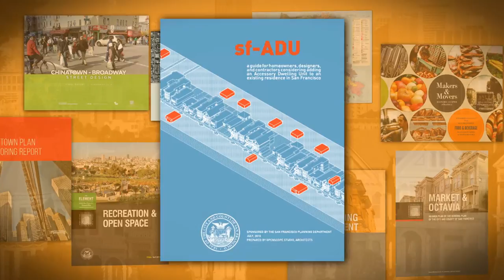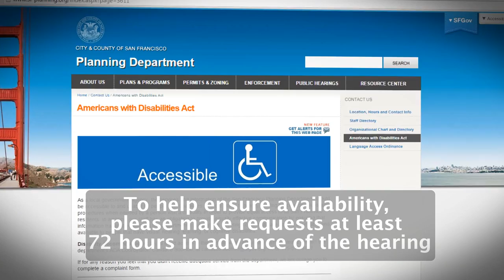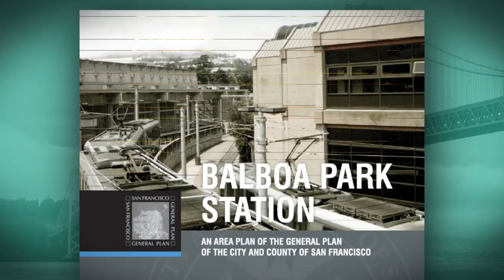Taking an Active Part in Planning for your Neighborhood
The planning efforts from San Francisco Planning typically include some level of public involvement. Here are some tips on how you can take an active role in these planning efforts for your neighborhood.

If you would like to request an accessible copy of the script for the video, please contact Candace SooHoo, the Department's ADA Coordinator at .